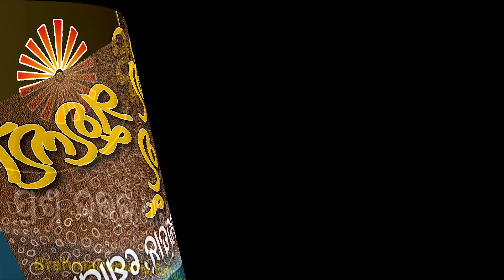29 02 2024 Prasnottara,Dharana,Bardan, Slogan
29 02 24 Prasnottara,Dharana,Bardan, Slogan